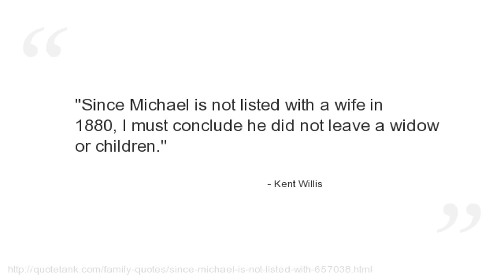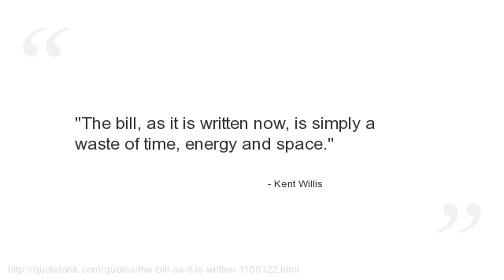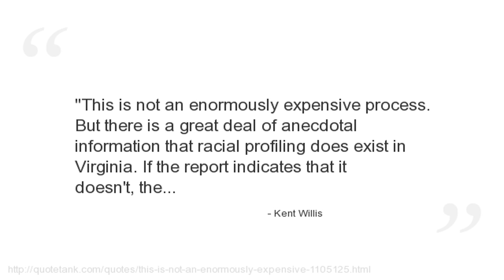Kent Willis Quotes